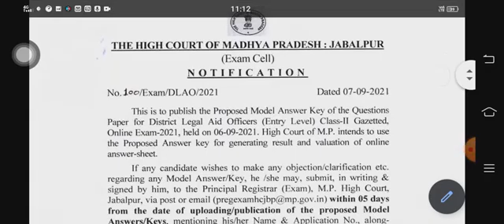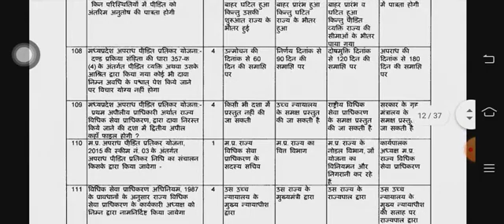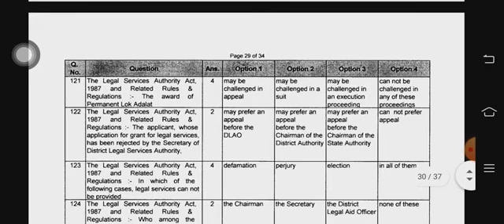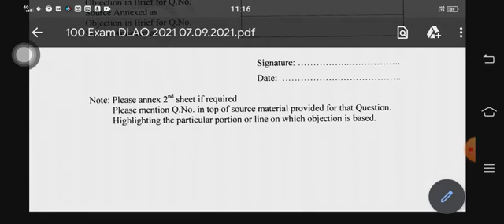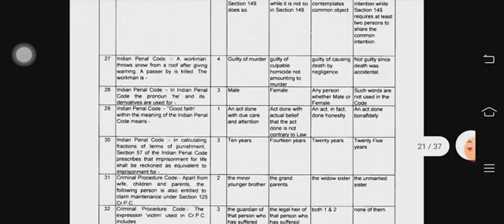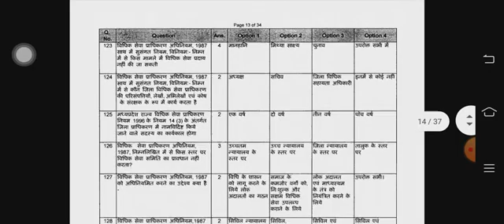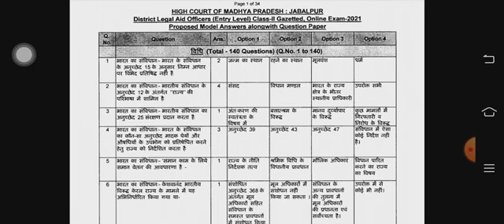m#p#2021#d#l#o#district#legal#aid#officer#exam#question#answer#soulved#paper#answer#seat#dlao#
dlo 2021 question with answers